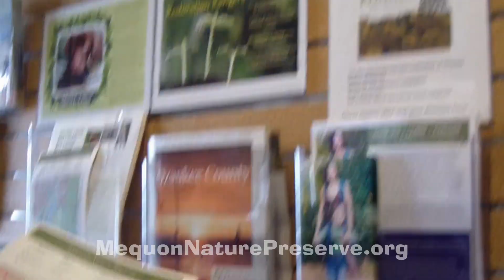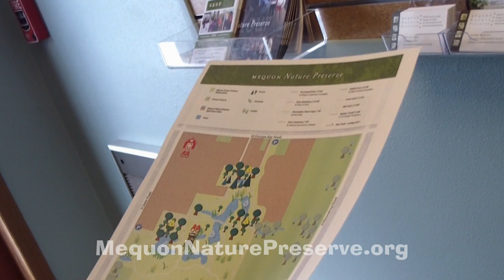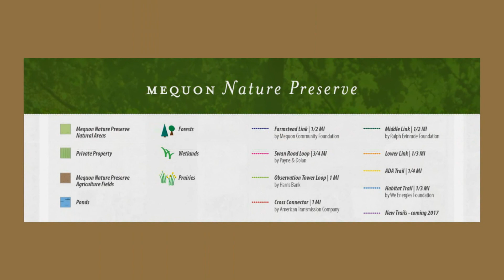Mequon Nature Preserve | Pieper Power Education Center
Field trips are conducted between 10AM and 1PM. Every visit will include a nature hike through prairie, wetland, and woodland habitats.

Most lessons can be modified to suit your students’ abilities, ages, special needs or time constraints. (Many of MNP’s trails are ADA compliant.)

There is no general fee for programs at MNP during the 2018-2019 school year.

Scholarships may be available to defray transportation costs for schools within the Milwaukee Public School system’s boundaries.